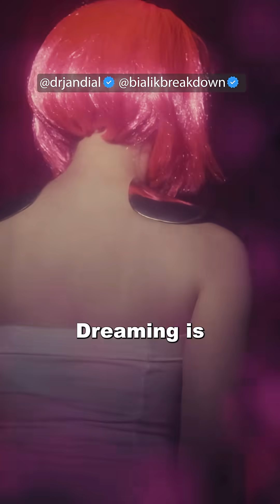The Mind-Blowing Science Behind Dreaming 😴🧠💥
What if your dreams could predict disease, unlock creativity, reveal hidden trauma—and even be controlled?

Dr. Rahul Jandial, MD, PhD (dual-trained neurosurgeon and neuroscientist, founder of the Jandial Lab at City of Hope Cancer Center in Los Angeles, and bestselling author of This is Why You Dream) takes you inside the wild, cutting-edge world of dream neuroscience and the sleeping brain.
Discover how this top brain surgeon can create a memory of a nightmare during awake brain surgery, what the brain does just before death, and how dream patterns may predict neurological disorders like Parkinson’s disease. Learn why erotic dreams occur, how lucid dreaming can enhance your waking life, what happens during sleep paralysis, and why some people don’t remember their dreams—plus expert sleep tips to improve dream recall.
Dr. Jandial also explores the deep links between trauma and nightmares, depression, and the eerie science of precognitive dreams and near-death experiences (NDEs). From the universal themes of falling and flying dreams to the latest on how AI might already be hacking your dreams, this is everything your brain’s doing while you sleep—and why it matters more than ever.

For the full episode, click the ▶️ to learn more! 🧠💥BialikBreakdown